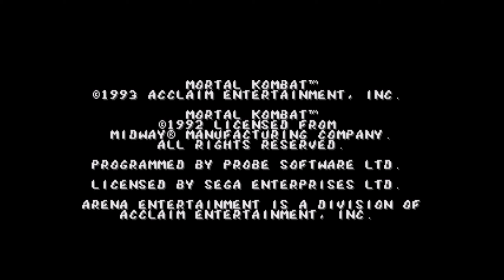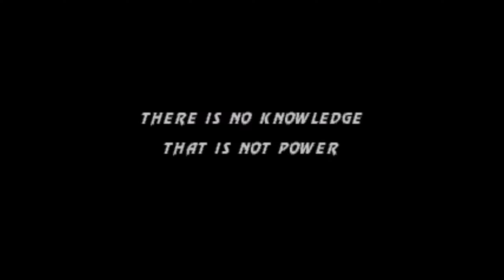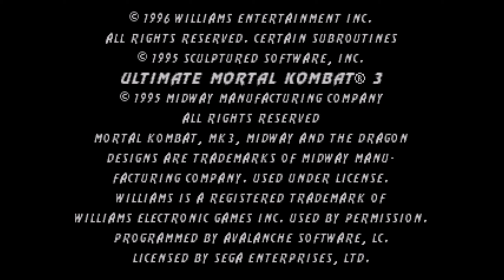Azure Ages - Mortal Kombat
Beau and Aaron talk about Mortal Kombat!

And come hang out in our Discord!

00:00 Intro
01:12 Mortal Kombat
9:58 Arcade Culture
11:40 Game Design
13:43 MK 3
15:20 Fatalities
22:28 Console Wars
36:06 Sound Design
39:20 Guest Characters
47:30 ESRB